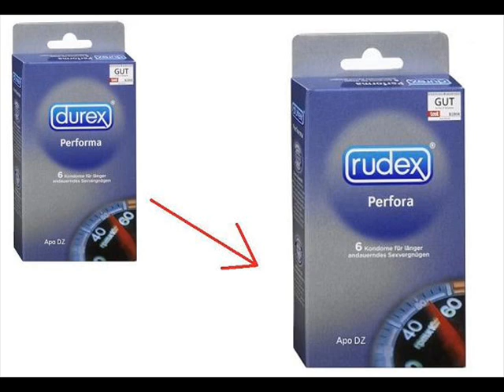DISTRATTISMO - L'Anogramma di Raffaele Collicenza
La didascalia e' nel titolo dell'opera stessa.